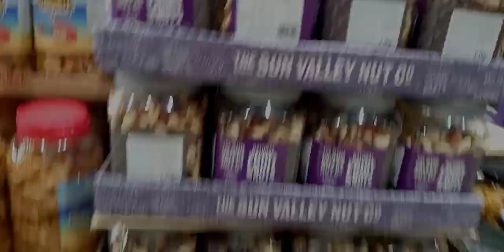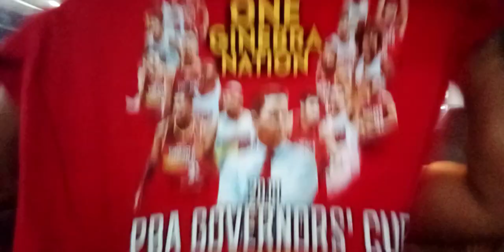Stanley Pringle one of my client/ mabait pla sya!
Video show  my date in valentine, and cleaning schedule with mr.stanley pringle PBA player of ginebra san miguel.

He is so nice and kind sa aming mga  cleaner
Pringle is humble man..

Thnks,
Cleaner rosie